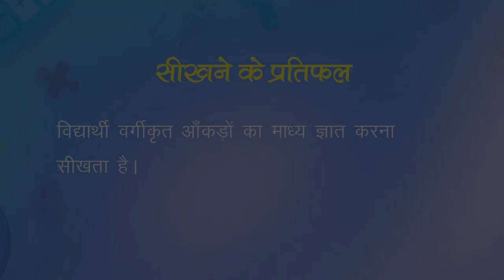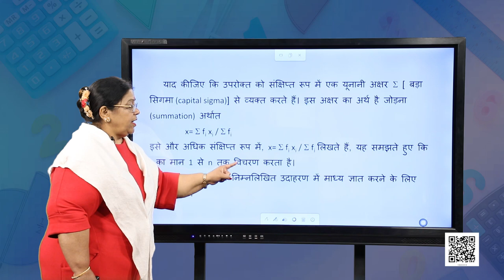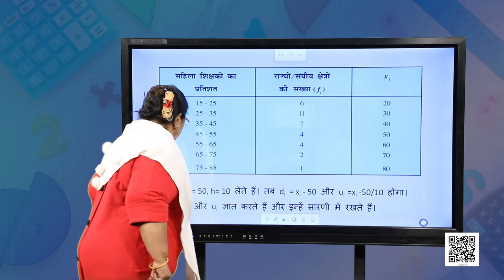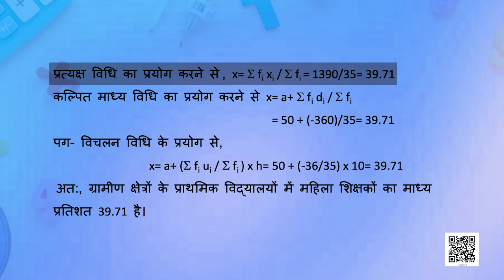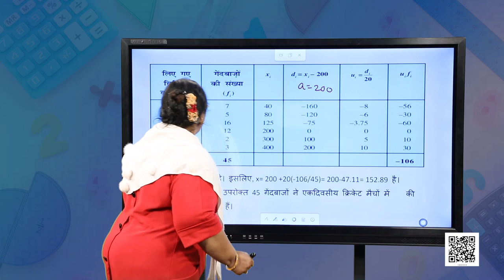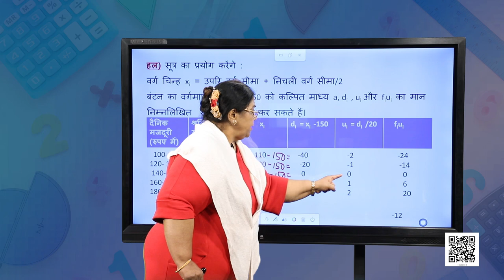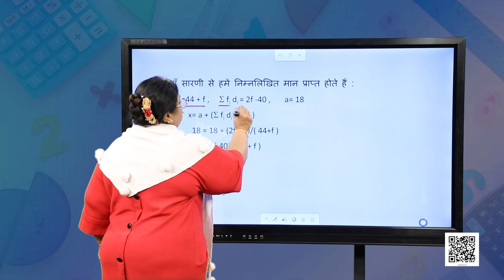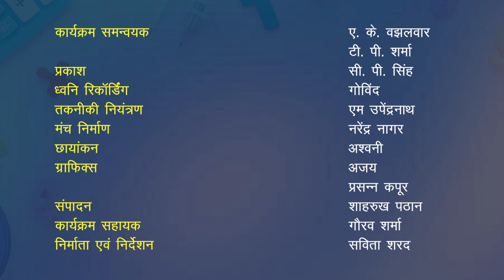कक्षा १० : गणित : पाठ-14 : सांख्यिकी-1